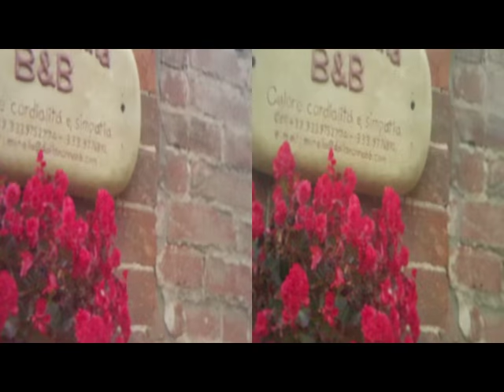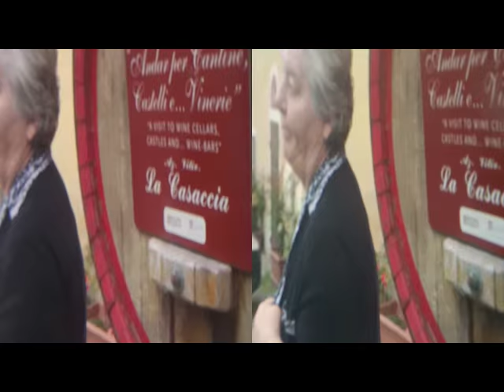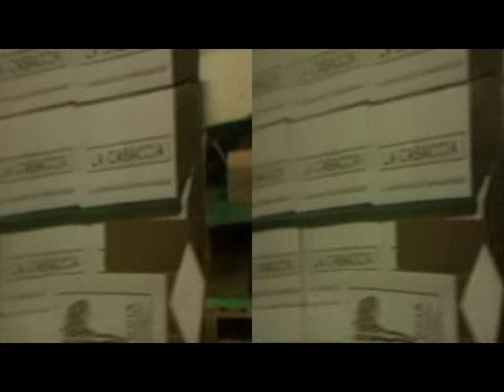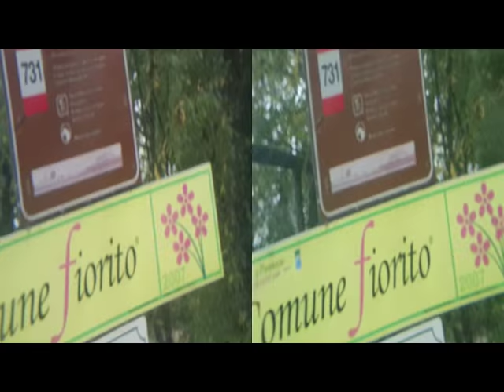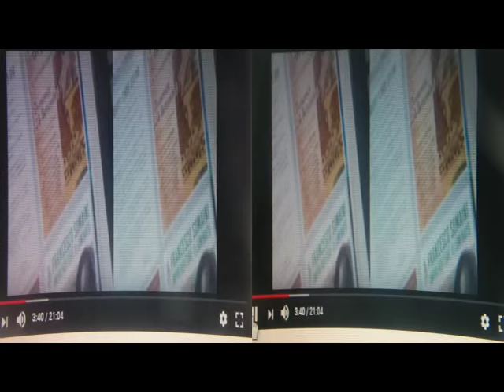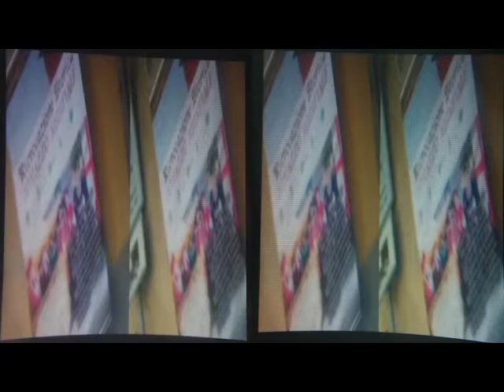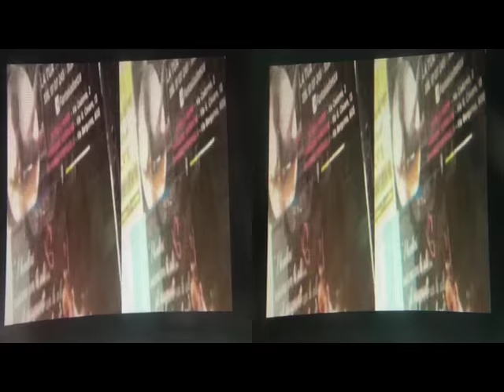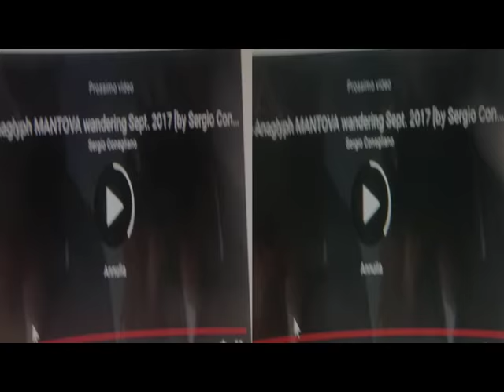'st3d' Anaglyph around Casale Monferrato trip [by Sergio Conegliano]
aligned(8) class Stereoscopic3D extends FullBox(‘st3d’, 0, 0) {
    unsigned int(8) stereo_mode;
NB Per vederlo in versione 3D Anaglyph: fare quanto indicato in